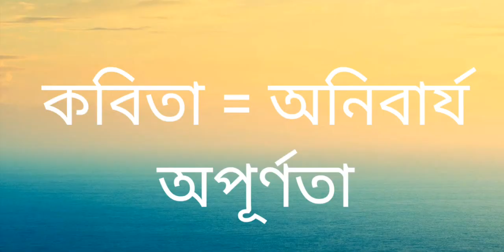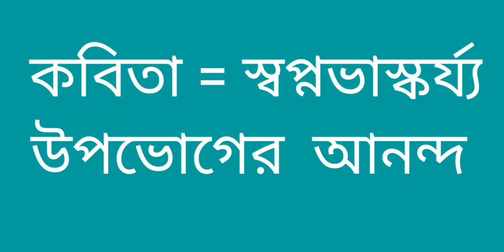বাসুদেব মণ্ডলের কবিতা-ভাবনা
কবিতার ভাবনা-মোহর ।  কবিতার  নন্দনতাত্বিক আলো , একে বলা যায়  কবিতাট্টালিকা ।